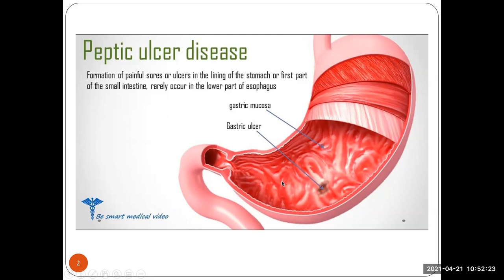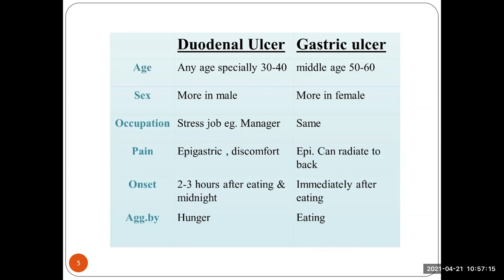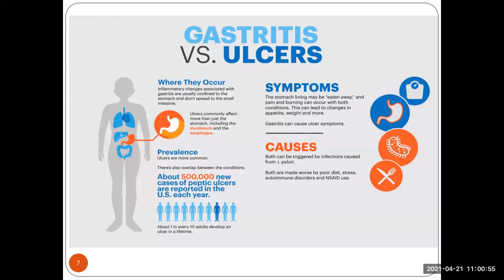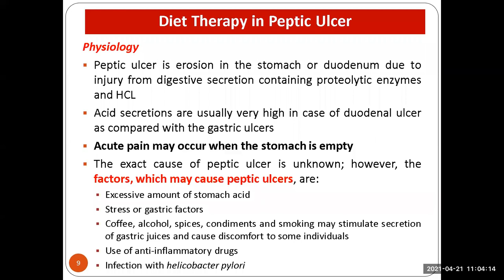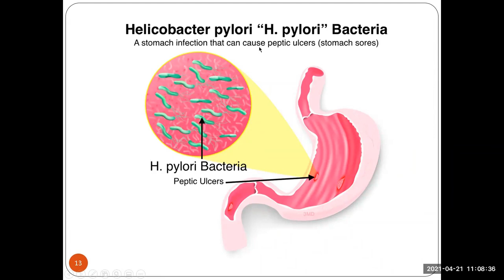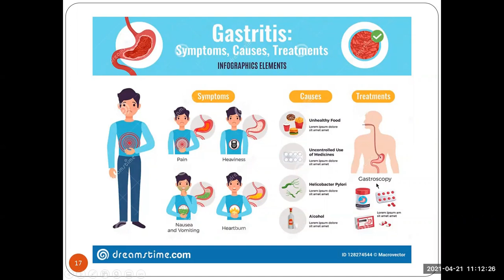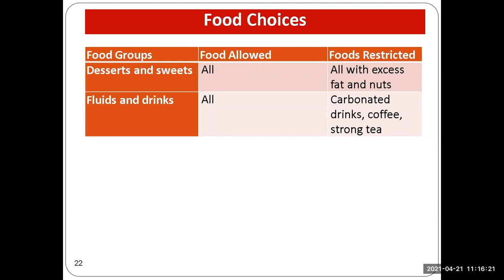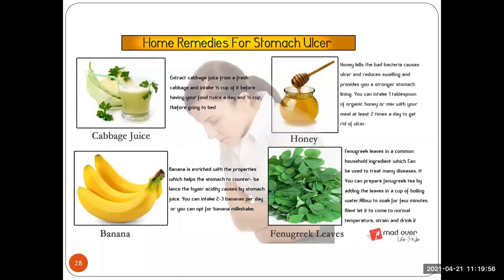Peptic Ulcer and Gastritis (Physiology, Causes, Dietary Management)